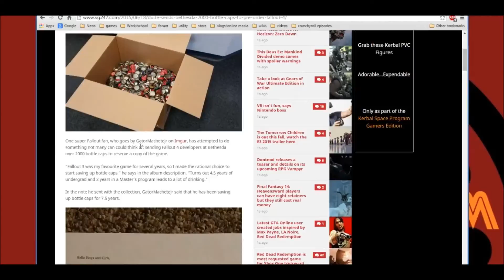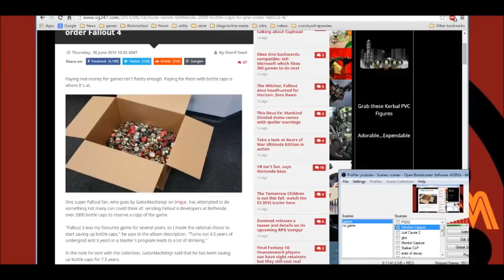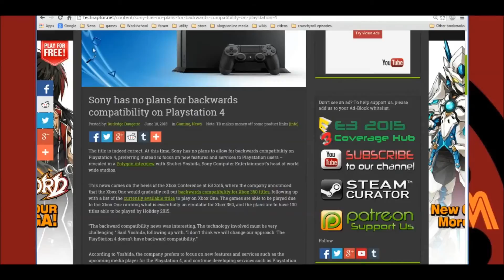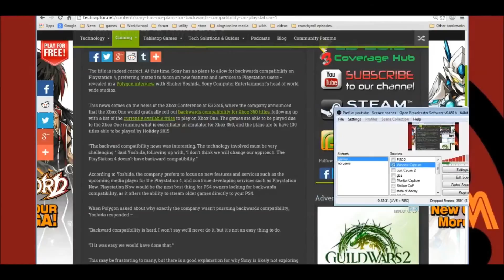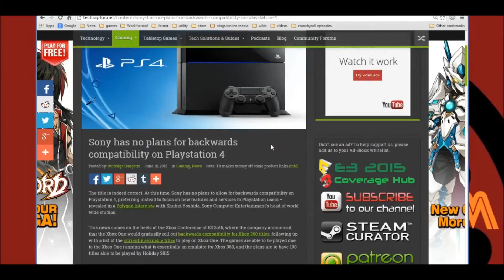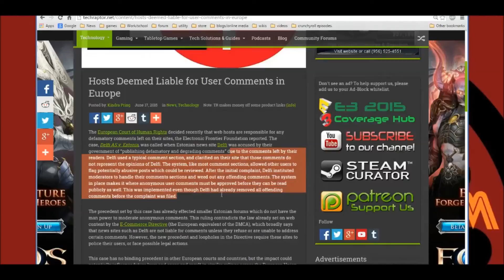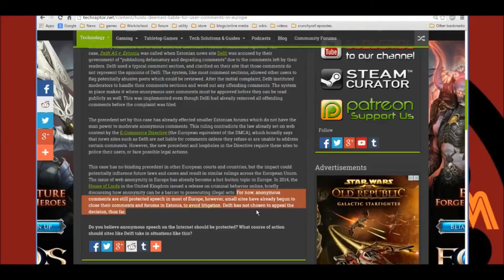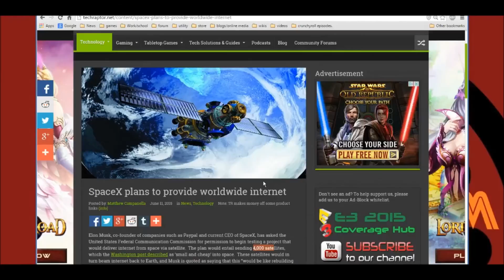Superior Stream Episode 6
Fallout 4 fresh out the door,  bottlecap maniacs galore,  PS4? more like PSbore,  and much much more!

Guy sends over 2k bottle caps to preorder Fallout4

Is TESO  bigger flop than the tortanic?

No backwards compatibility for PS4s